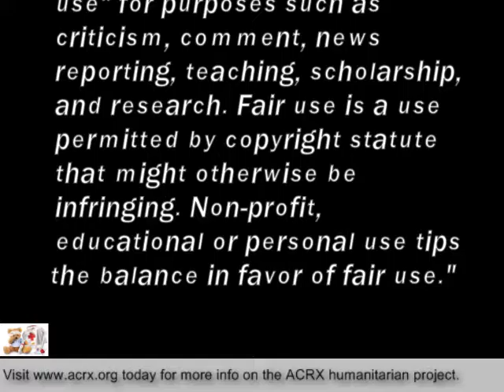Free Medication Help Donated to Teamsters in Reno, Nevada by Charles Myrick of ACRX